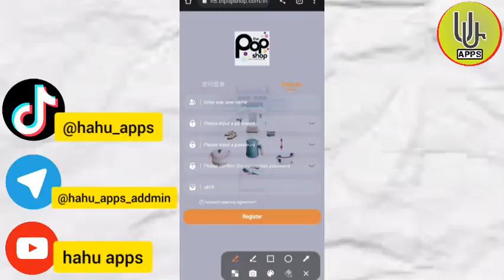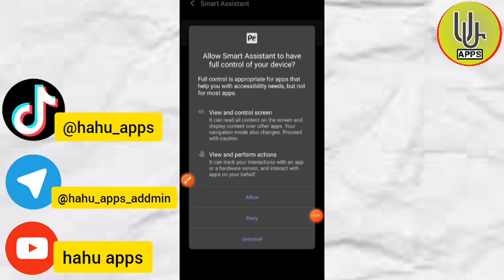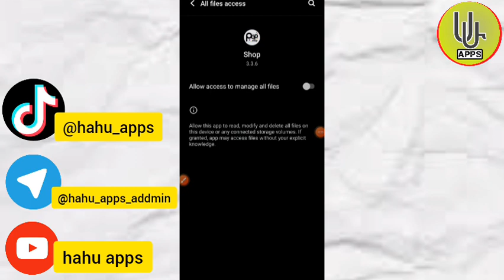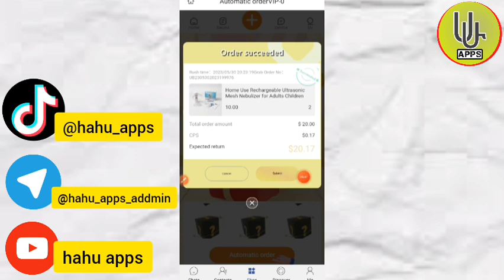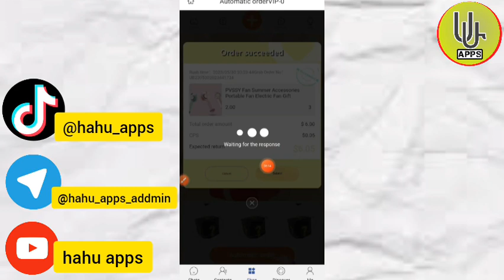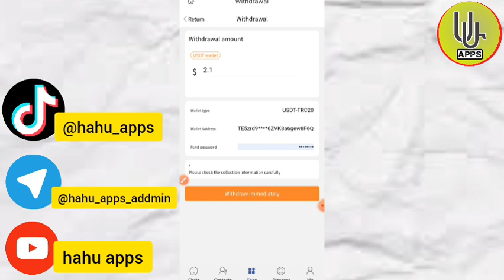ያለምንም investment በቀን 2 usdt || new usdt order grabbing platform || new usdt shopping site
Title: Earn free commissions without recharging, valid for a long timewelcome to the mall

The only official authorization of the mall, 58 USDT for registration, VIP0 task without recharging, minimum withdrawal of 2 USDT, fully automatic deposit and withdrawal, no handling fee!

VIP0=Recharge 0$��4-day income 2$��monthly income 20$ (Limited to 50,000 people per day)

VIP1=Recharge 10$��daily income 2$��monthly income 60$ (daily limit 9 million people)

VIP2=Recharge 50$��daily income 10$��monthly income 300$ (daily limit 9 million people)

VIP3=Recharge 100$��daily income 22$��monthly income 660$ (daily limit 9 million people)

VIP4=Recharge 200$��daily income 45$��monthly income 2040$ (daily limit 8 million people)

VIP5=recharge 500$��daily income 120$��monthly income 3600$ (daily limit 7 million)

VIP6=recharge 1000$��daily income280$��monthly income 8400$ (limited to 6 million people per day)

VIP7=Recharge 2500$��daily income 580$��monthly income 17360$ (Limited to 5 million people per day)

Remarks: vip0 can receive $2 every 4 days without recharging. vip1.vip2.vip3.vip4.vip5.vip6.vip7 completed
Order cash withdrawal + receive a certain percentage of commission every day, no need to recharge.
Invite new users to join and enjoy 14% three-level rebate:
A-level recharge 1000$, get 75$
B-level recharge 1000$, get 35$
C level recharge 1000$, get 20$
The more users you recommend join your promotion link, the more commission rewards you get, and the rebates can be withdrawn unlimited times!
Achieve team recharge rewards within 48 hours:
Team 400$ within 48 hours, reward 6$
Team 1000$ within 48 hours, reward 18$
Team 3000$ within 48 hours, reward 58$
5000$ for the team within 48 hours, reward 128$
10,000$ for the team within 48 hours, reward 288$
Team 50000$ within 48 hours, reward 1688$
Team 100000$ within 48 hours, reward 6688$

Each level can be claimed, unlimited rewards!

Notice! Each person can only use one account, and multiple accounts are prohibited. If an individual is found to use multiple accounts, the company has the right to ban the account!

1 Video requirements: Demonstrate how to download the detailed introduction of the APP,
The APP is an official platform, and you must sign in every day to complete the withdrawal task.
APP cannot be deleted, otherwise there will be no commission.
2 The registered account cannot have special symbols, and only English or numbers can be used.
Account number cannot exceed 10 characters. Otherwise, you will not be able to log in to the APP, and the resulting losses will be borne by you personally
3 Please explain all details clearly and demonstrate in the video. Otherwise we cannot pay you anything.